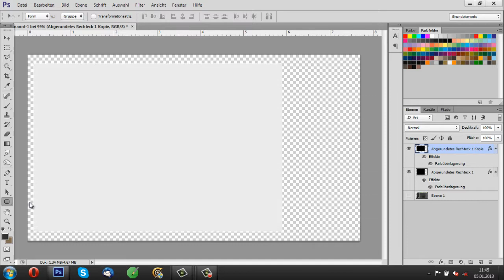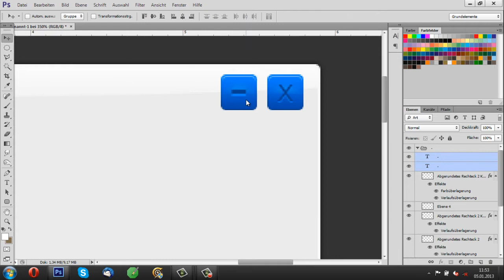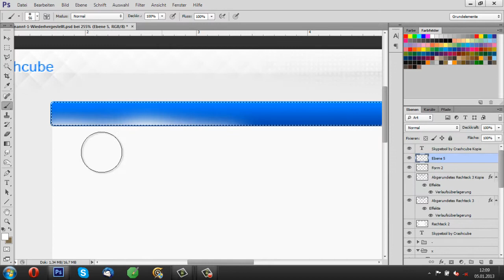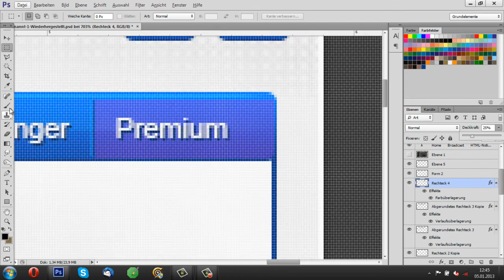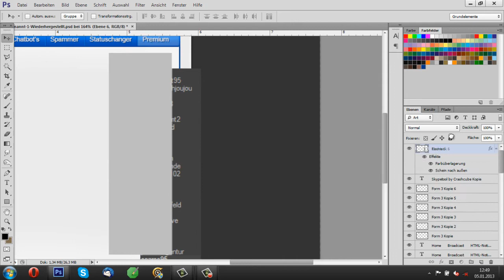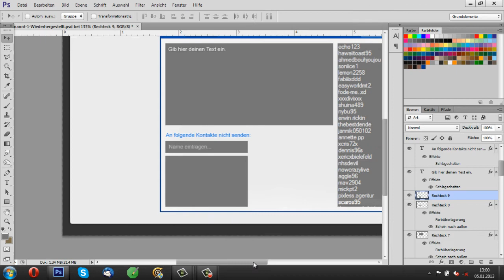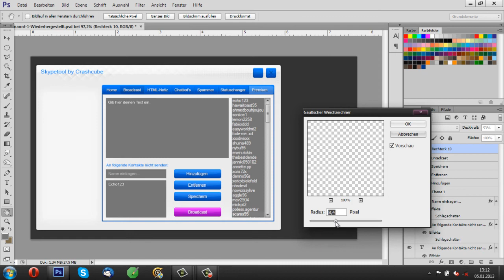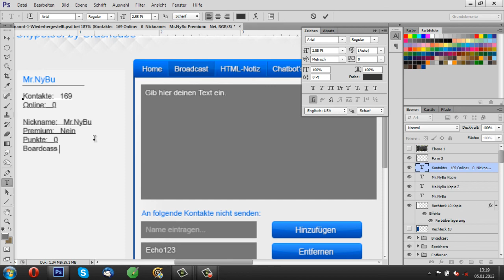[SPEEDART] Crashcube Skypetool Design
Das Crashcube Skypetool Design by Flying Men Dev.